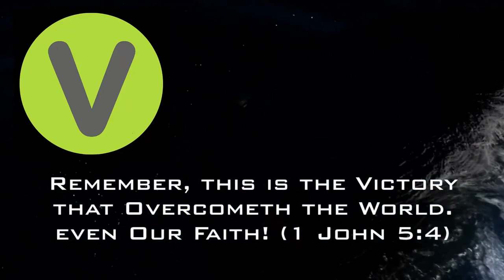2019-Mar-10 - FVC Sunday Morning Service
2019-Mar-10 - FVC Sunday Morning Service